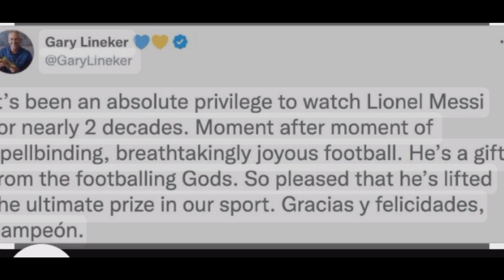बिस्वाकाप जीतने के बाद पेले ने क्या बोलै मेस्सी को || hindi football news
pele kya bola messi ko biswacup jitne ke bad